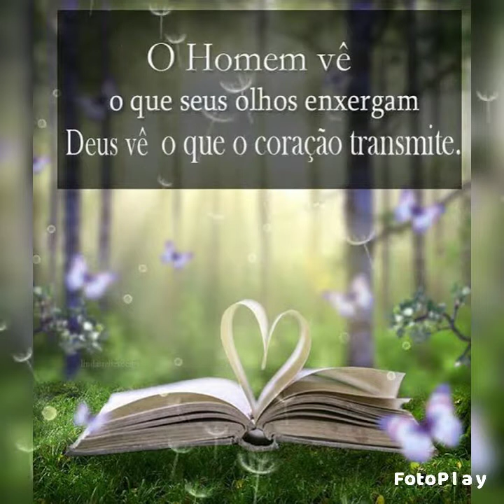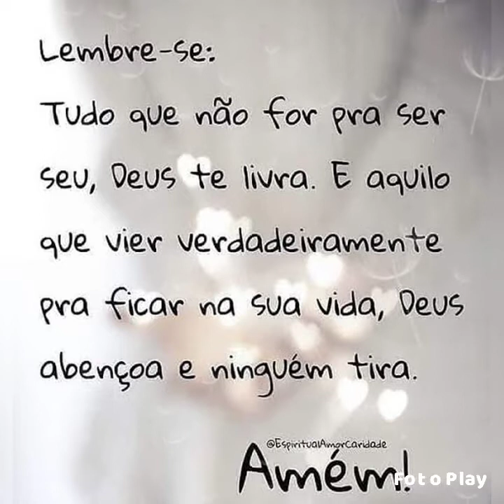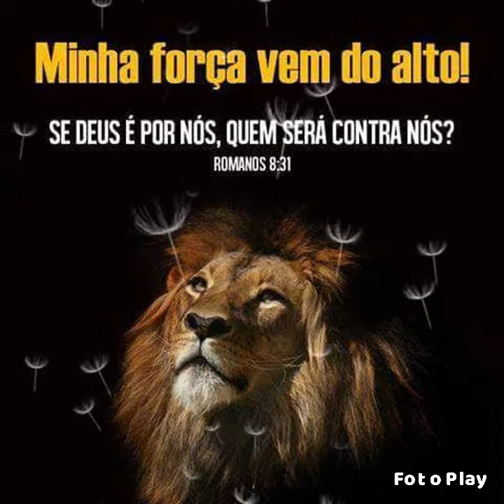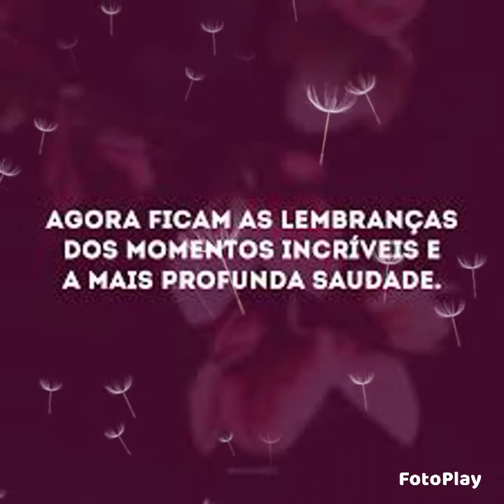Alegria em vida 😃👏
"Oi**   boa noite 🌃 Jesus te ama muito...